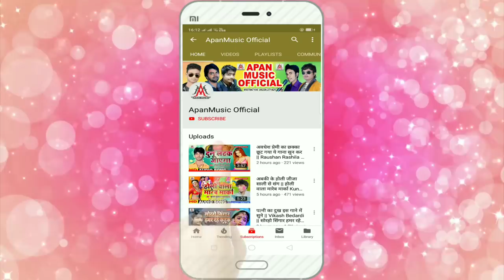31 मई ले लॉकडाउन बढ़ल धिमे धिमे - Pradeep Sargam - 31 May Le Lockdown Badhal Dhime Dhime - Lockdown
►Song : 3 May Le Lockdown Badhal Dhime Dhime
►Singer : Pradeep Sargam
►Lyrics : Pradeep Sargam
►Video Director :
►Company/ Label :- Apan Music
►Copyright : Apan_Music